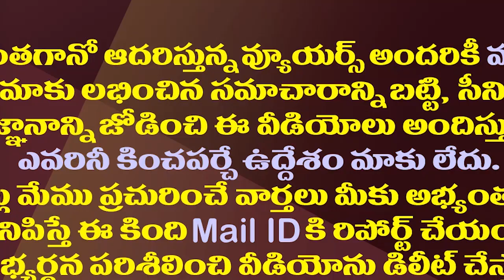చంద్రబాబు..జగన్...ఇద్దరిలో ఐరన్ లెగ్ ఎవరిది?| Who Is The Iron Leg Brand In Chandrababu And Jagan?